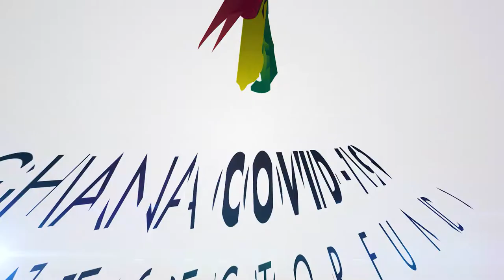Duncan Amoah visits site of infectious disease treatment facility